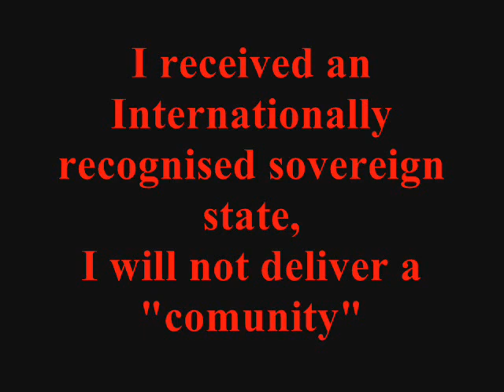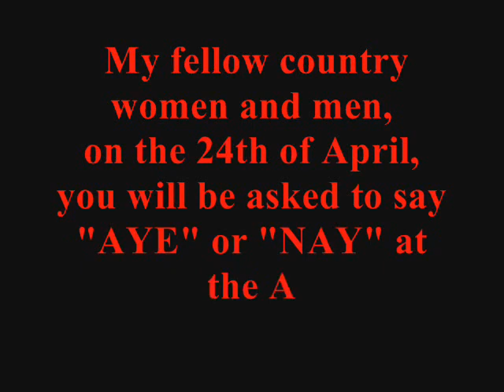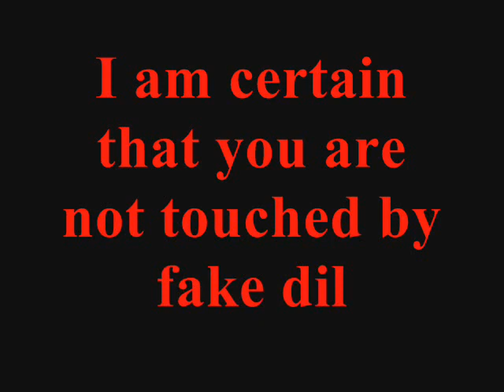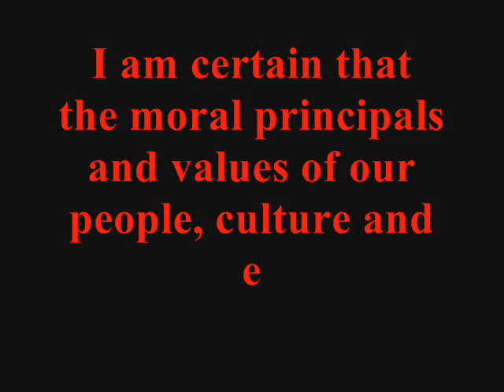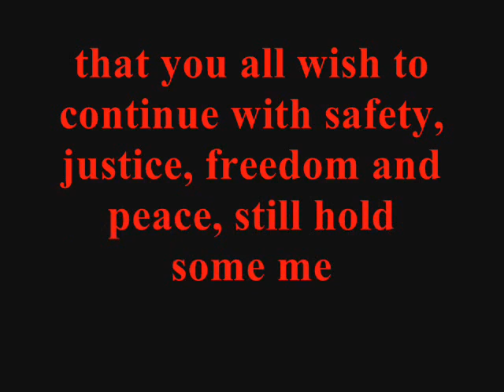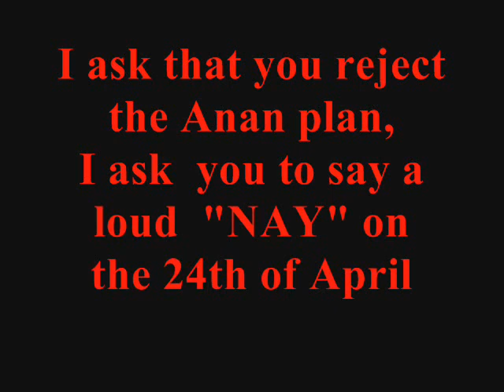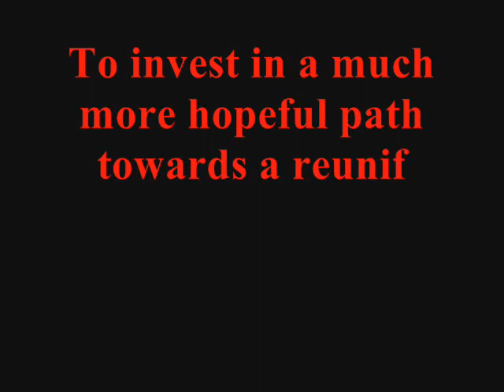The speech of Tassos Papadopoulos concerning ther Anan plan 0002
A tribute to the late Tassos Papadopoulos, Former President of the Republic of Cyprus...